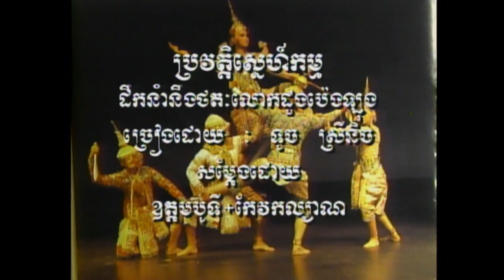19-1​ ប្រវត្តិស្នេហ៌កម្ម​ ( ទូច​ ស្រីនិច ) អង្គរវត្ត​23